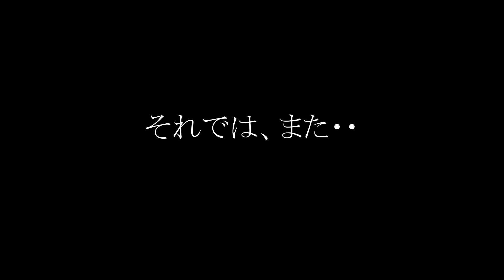[スカル] 字幕説明あり！不満など、どってことない！貴方を魅了する惚れ惚れするスカルヘッド Small Antique Skull Head Face ＆ Small Real Skull Head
自答自問　スカルに問いかけてみた。生活水準を維持したいけど、なかなか思う様に行かない。会社ではいろいろあるし、給料は上がらないし・・・どうしたらいいのだろうか？不満だらけだ！

スカルが言う

満足度を変えてみる！昨日の倍返し！

不満など、どってことない！

自分の満足度を少しだけ変えれば良いのだ！

計画通リにいかない事も沢山あるが、思い通リにはいくものだ！！

豊かさは自分の心で感じるもので、不便さは何とかなる！！

最後は自分の五体で何とかなる！！

前向きにレベルアップ！それが魅力だ！と・・

貴方も悩んだ時、スカルに問いかけてみてはいかがですか？

何か気付く事があるかもしれません。

惚れ惚れするカッコいいフェイスのスカルヘッド2種です☆

お勧めです！

惚れ惚れするカッコいいフェイス！アンティークスカルヘッド☆
インテリアオブジェとして貴方を魅了する事間違いなし！
アンティーク スカルヘッド S Small Antique Skull Head Face
[ネバーランド] 動画商品の確認はコチラ↓

顎、歯、脊髄接続部まで精巧に作られたリアル感抜群のアイテム！！
リアルすぎるスモールサイズの顎無しスカルヘッドオブジェ☆
スモール リアルスカルヘッド(顎無し) Small Real Skull Head